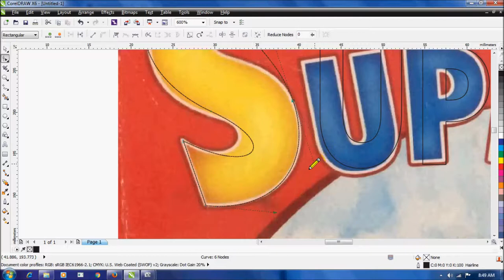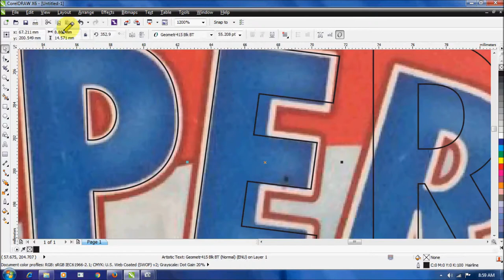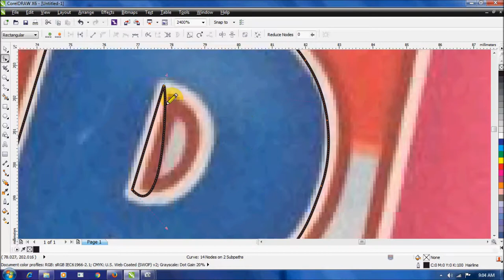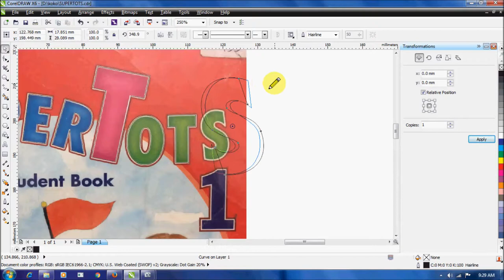Tutorial Corel Draw Menggambar logo dan huruf dengan corel draw untuk pemula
Dengan tutorial video ini coba mengajarkan cara membuat gambar huruf dengan melukis di komputer , menjiplak dari gambar scan untuk di buat ulang agar dapat di edit, diwarnai, dan dibentuk lagi.